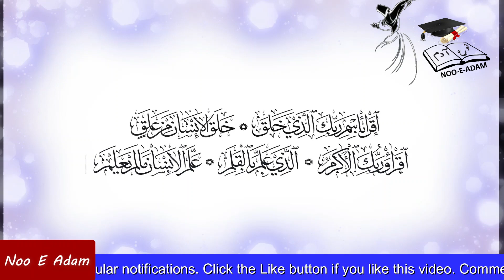Introduction To Noo E Adam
Noo E Adam literally means kinds of man. In this channel we will try to explain the past happenings from Creation of the Man to present. We will try to narrate history on daily basis. Our purpose to run this channel ( Noo E Adam) is to teach people and make them aware of all past happenings.
For convenience we can mention some topics that are as follows:
Creation of The Man
Satan and his expel
First Murder in Human History
Lives of Prophets
Pre Islamic Times
Prophetic Age
Lives of Ashab
Ehd al Ast
Lok Stories
Scientific Inventions
Independence of countries and efforts behind them
We need your support so that we can convey our message to most of people.